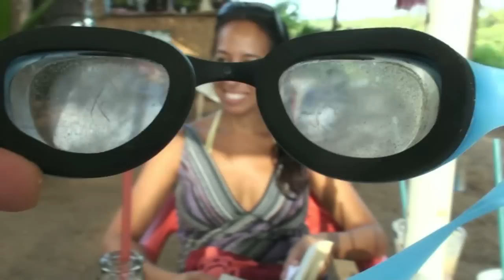Turtle Beach Comedy - with Shyla Anthony Laura & George Goa India 2008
Shyla, Anthony, George & Laura just passing time at Turtle Beach restaurant near Palolem Goa India during March 2008. This turned out to be our Restaurant scetch. Just good fun.
'Video Copyright George McKay 2009' “All the videos, songs, images, and graphics used in the video belong to their respective owners and I or this channel does not claim any right over them.